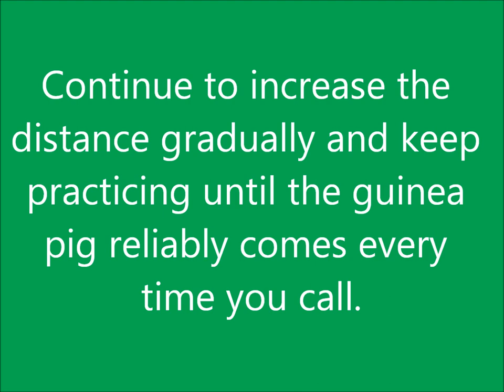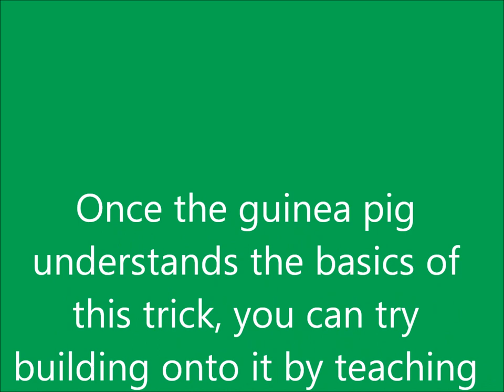How to Teach a Guinea Pig to Come when Called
How to teach a guinea pig to come when called, featuring Ceico. :)

Note that before teaching any tricks, your piggy should be tame enough to take food from your hand and be totally comfortable around you.

More tricks and tutorials coming soon!